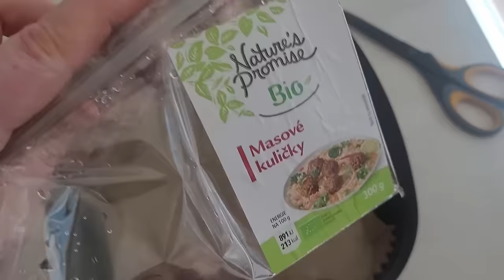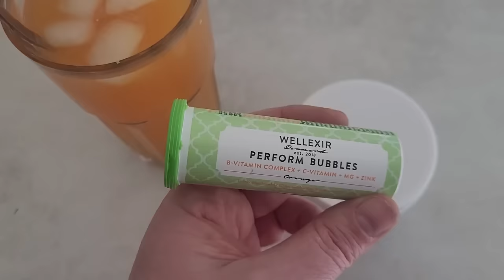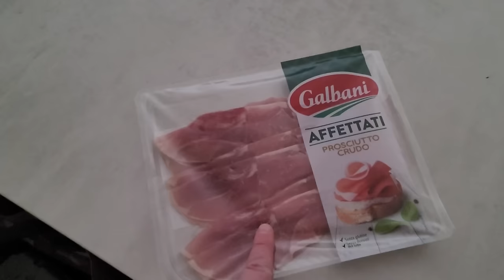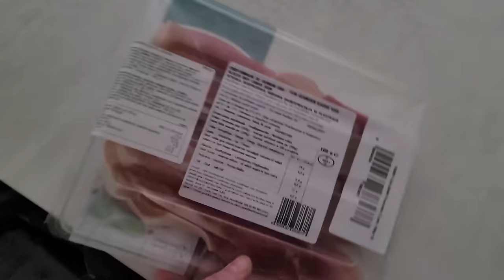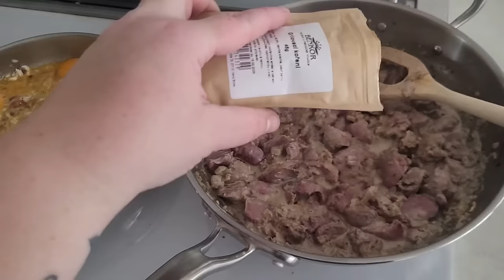VLOG #3 Duben 03: Květákové pyré, luxus vejce, domácí paštika a pesto i sůl z medvědího česneku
Krásný čtvrtek moji milí,

v dnešním videu najdete inspiraci na výborné pyré (kaši) z květáku a batátů, s Petrem si po dlouhé době uvaříme společně dokonalá krémová vajíčka se slaninou, udělám taky jednoduchou domácí paštiku a taky pesto a sůl z medvědího česneku.
Vydám se taky na návštěvu za máminou kamarádkou a nechám si na stavu utkat na míru překrásný pléd.

Mějte nádherný duben.

Vaše Lu ❤️

!!SLEVOVÉ KÓDY!!, které můžete bez omezení využít:

(nontoxic eshop, výhradní distributor většiny značek, luxusní a čisté produkty)
*Slevový kód: lelu7cz (pro ČR) a lelu7eu (pro EU)

(ty nejlepší, české menstruační/inkontinenční kalhotky s merinem)
*Slevový kod: SvetpodleLU8